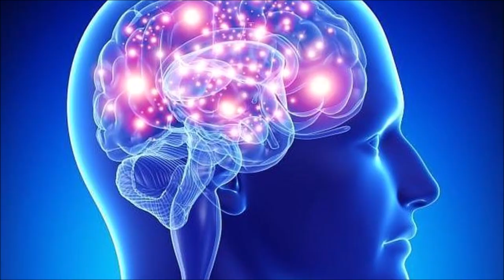La Tristeza, La Depresión Continua. Porque a Mi?